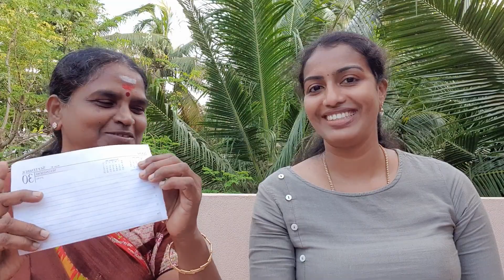5 Sec Challenge with my Mother In Law | Fun Filled | Happy Moments | Agalyas Lifestyle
WE ARE SHARING WHAT WE LOVE TO COOK ,TRAVEL AND DAILY ROUTINE
WE LIKE TO DO VIDEOS FOR WHO REQUEST RELATED TO OUR CHANNEL